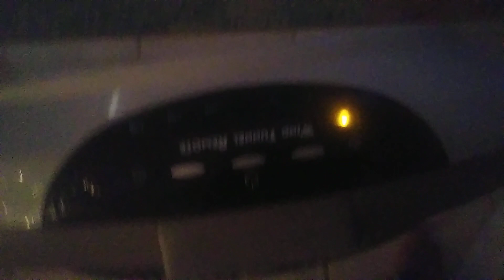The Blowing Action Time!!!!